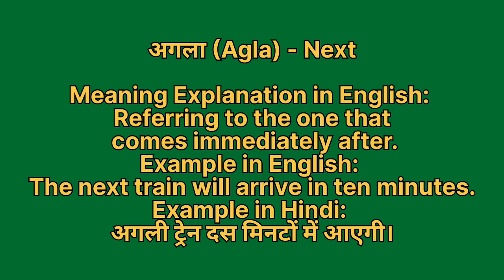Agla ko english mein kya kahate hain | अगला को इंग्लिश में क्या कहते हैं | Agla ki spelling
Agla ko English me kya kahate hain
Agla को इंग्लिश में क्या कहते है

अगला को इंग्लिश में next कहते हैं
Agla ko English mein next kahate hain